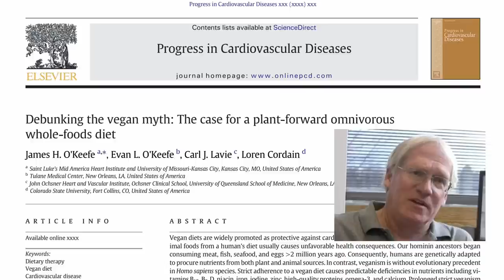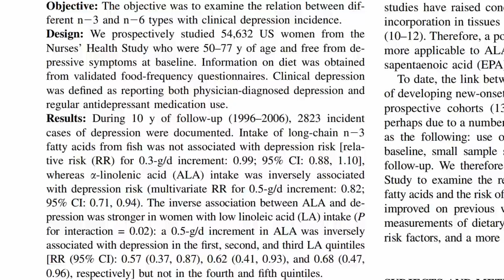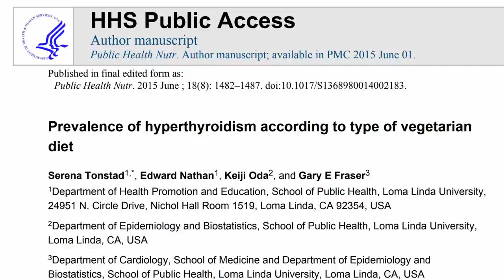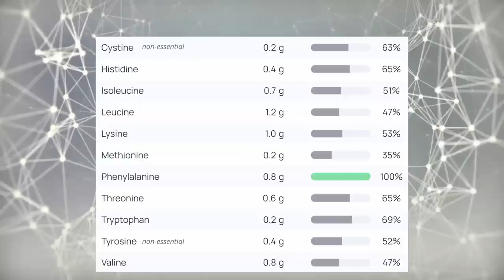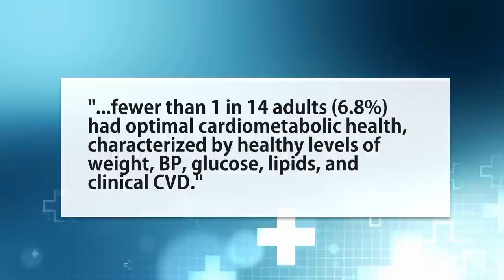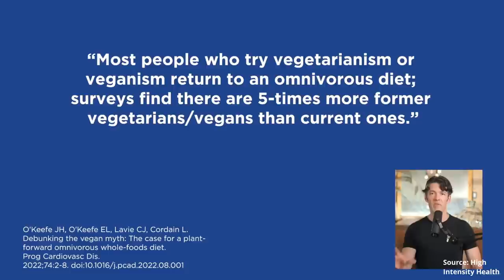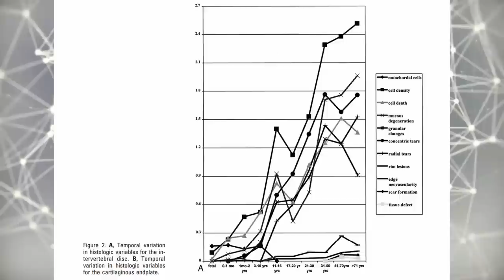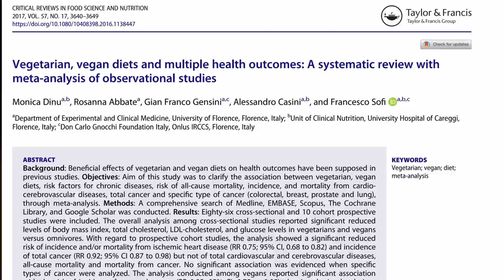"Vegan Diet Debunked" - High Intensity Health Response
Low carb YouTuber High Intensity Health comes directly at vegan diets using Loren Cordain's recent paper.